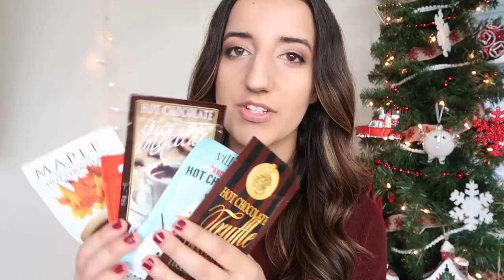STOCKING STUFFER IDEAS 2017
Hey guys! Today I'm sharing some stocking stuffer ideas that I thought were fun while still being budget-friendly...hope this video gives you some inspiration :)

Kikerland Pill Pod Pill Case
Kikkerland BL10 Slim Folding Book Lamp
Leuchtturm1917 Medium Softcover Jottbook

{FILMING EQUIPMENT}
Canon EOS Rebel T4i (T5i is the newer version)
Vlog Camera (Canon G7x MarkII)
Neewer 18" Ring Light

Caitlin Da Silva
140 Holland St W
Bradford, ON
Canada
L3Z 2Y5